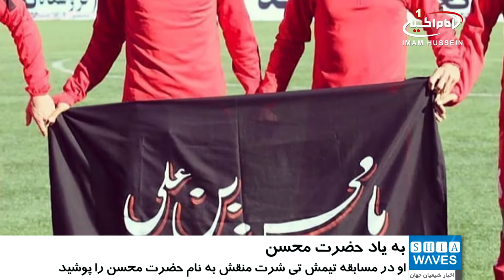بزرگداشت یاد شهادت حضرت محسن بن علی علیهما سلام، توسط فوتبالیست ایرانی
بازیکن بااخلاق تیم فوتبال پیروزی، همزمان با سالروز شهادت حضرت_محسن بن علی علیهم السلام یاد این شهید مظلوم اهل_بیت علیهم السلام را گرامی داشت.

همزمان با سالروز حمله به خانه وحی و شهادت حضرت محسن بن علی علیهما السلام، «شایان مصلح» بازیکن بااخلاق تیم فوتبال پیروزی، در دیدار تیمش با پدیده_مشهد، یاد و نام آن حضرت را گرامی داشت.

وی با پوشیدن تی شرت منقش به نام حضرت محسن علیه السلام، آن فاجعه دردناک و اتفاق سیاه تاریخ را یادآوری نموده و تسلیت گفت.

گفتنی است، شایان_مصلح در بین بازیکنان فوتبال در ایران به عشق به اهل بیت علیهم السلام معروف است و علاوه بر میدان فوتبال، با شاعری و مداحی در مناسبت های مختلف نیز این شیفتگی را ابراز می کند.

بقیه بازیکنان این تیم نیز با پوشیدن تی شرت منقش به نقشه ایران و استان کرمانشاه، حادثه زلزله اخیر را به هموطنان خود تسلیت گفتند.